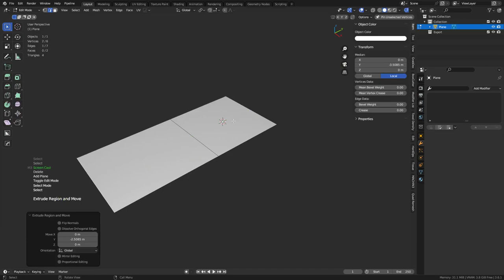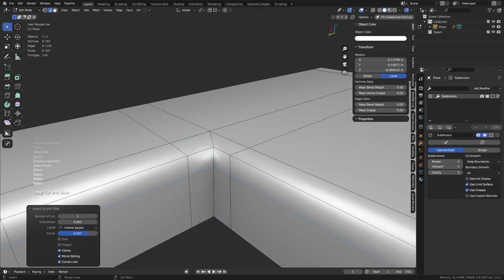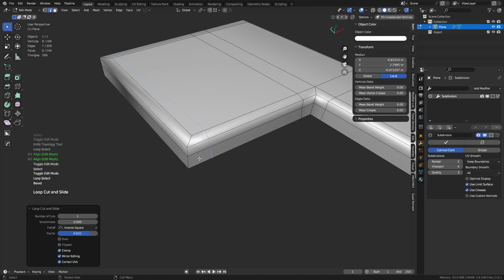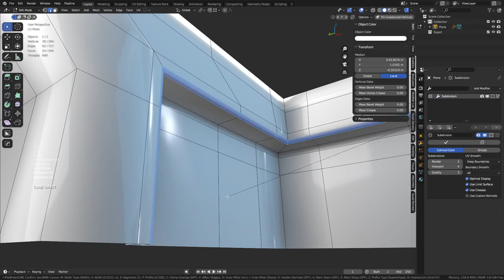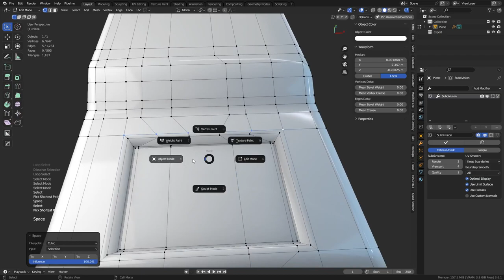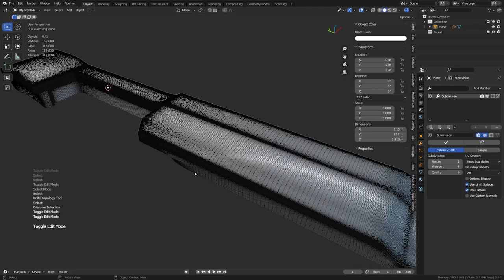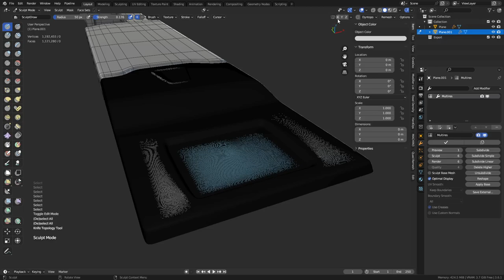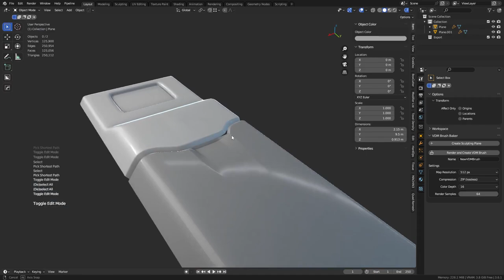SubD - Plane Practice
Sub-Divison with a plane. Create a simple shape and use it for practice.